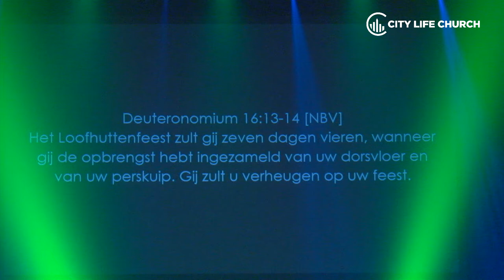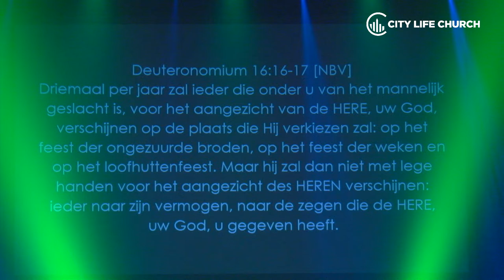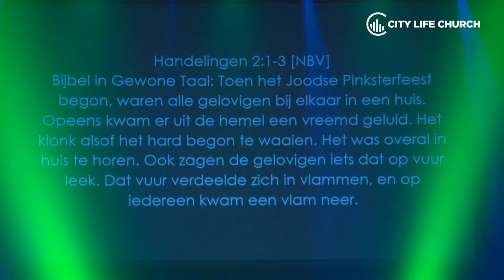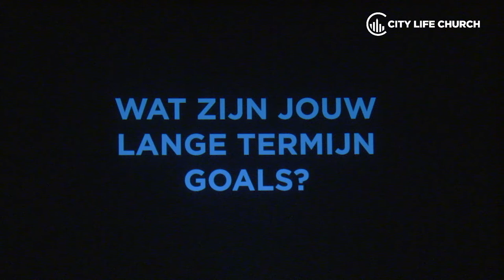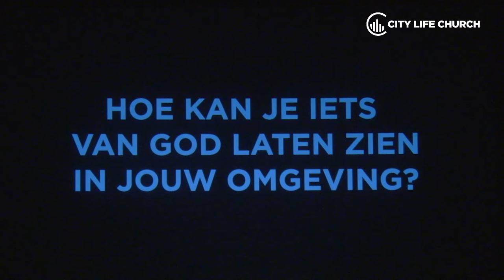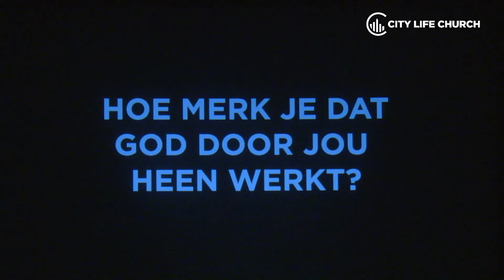Laat je horen! Deel 4: Huis voor generaties - Erald van de Ridder l 02.06.2019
Laat je horen! Een huis voor generaties!
Zondag 2 juni 2019